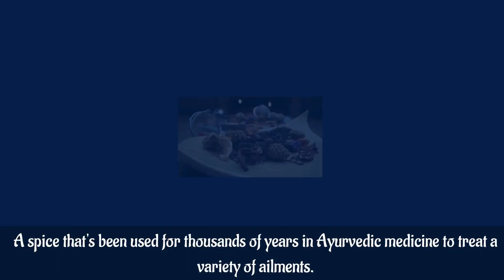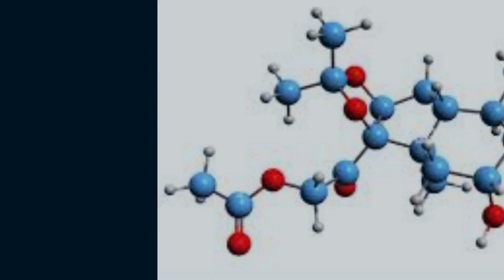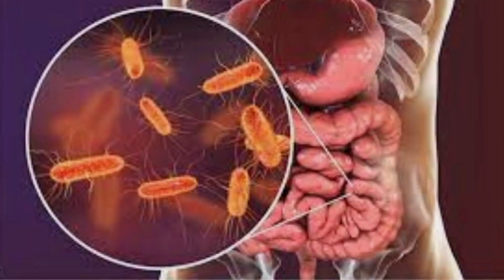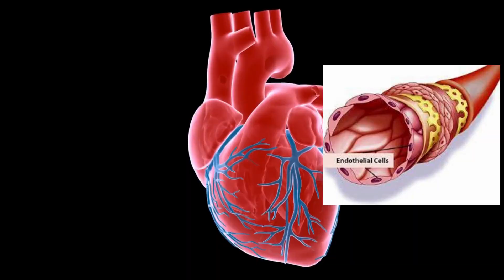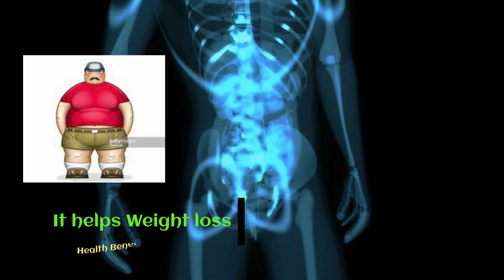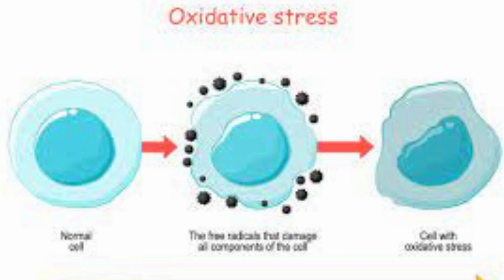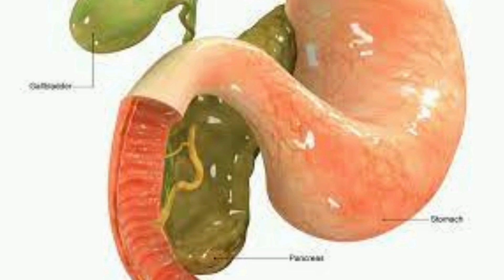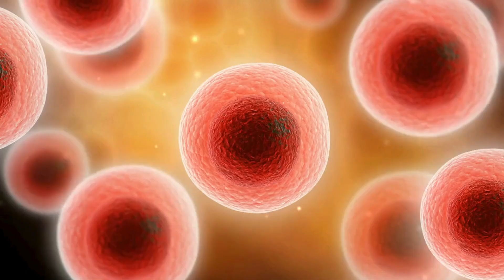Think You Know Turmeric? These Facts Will Make You Rethink Everything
Benefits of Turmeric: Discover the amazing benefits that this golden spice can bring to your life. From enhancing cognitive function to reducing inflammation, turmeric is a true powerhouse.

• Turmeric Tea & Turmeric Juice: Learn how to make the perfect cup of turmeric tea and the benefits of sipping on turmeric juice, especially at night. Unlock the secrets to better sleep and overall well-being.

• Turmeric Tea for Weight Loss: We'll delve into how turmeric tea can be your secret weapon in achieving your weight loss goals. Boost metabolism, curb cravings, and shed those extra pounds naturally.

• Curcumin Unveiled: Get to know curcumin, the superhero compound found in turmeric. Understand its various health benefits and how it can improve your quality of life.

• Choosing the Right Turmeric Supplement: Explore the different forms of turmeric supplements, from powders to tablets. Find out what makes the best turmeric supplement and how it can complement your health journey.

• Qunol Turmeric: Discover the wonders of Qunol's turmeric supplements and how they can elevate your health to the next level.

• Turmeric Root & Turmeric Powder: Learn about the origins of turmeric and how you can harness its power by using turmeric root and turmeric powder in your daily routine.

Join us on this educational and inspiring journey as we uncover the potential of turmeric and curcumin for your health and well-being. Together, let's unlock the full potential of turmeric!